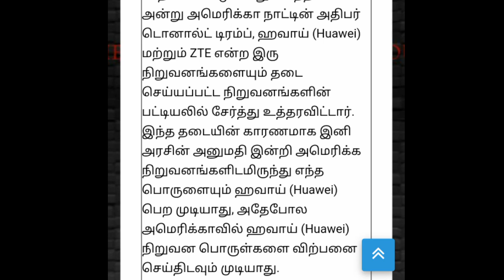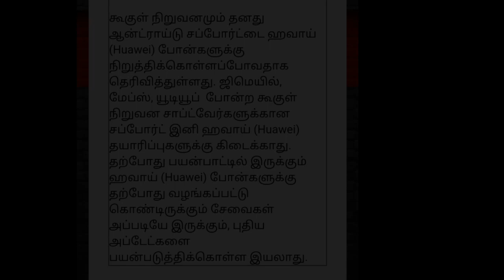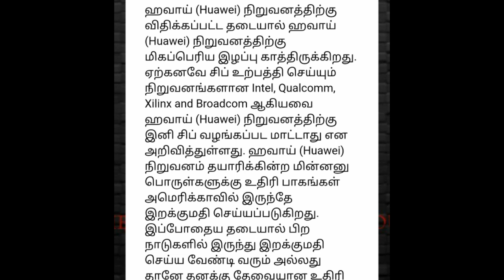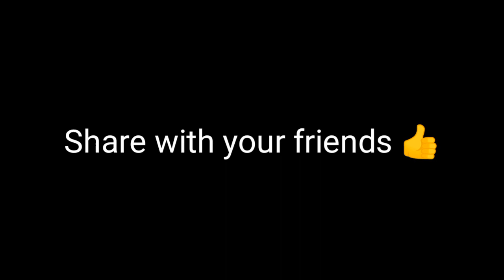ஹானர் போன் வாங்கலாமா ? கூடாதா ? | Huawei Ban Explained in Tamil | 5 Minutes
Why trump banned Huawei, a Chinese mobile giant? Shall we buy a Honor mobile now? Which are the most important questions raised in tech world. In this video i Explained well.

சீன நிறுவனமான ஹவாய் (Huawei), தனது நிறுவனத்தில் உற்பத்தி செய்யக்கூடிய கருவிகளைக்கொண்டு பிற நிறுவனங்களை வேவு பார்ப்பதாகவும், தகவல் திருட்டில் ஈடுபடுவதாகவும் ஏற்கனவே புகார் எழுந்தது. இதனை அடுத்து பல்வேறு சிக்கல்களுக்கு உள்ளாகி இருக்கிறது ஹவாய்